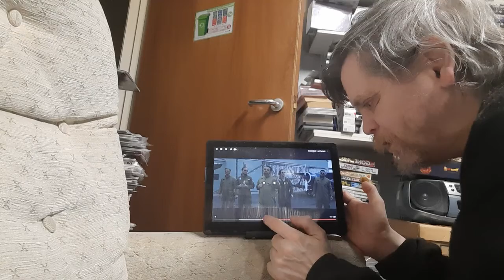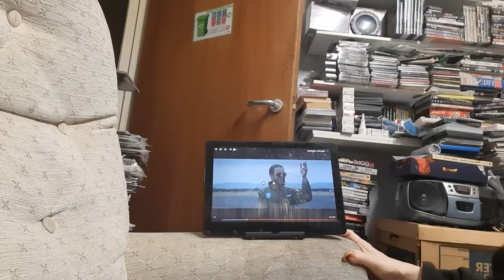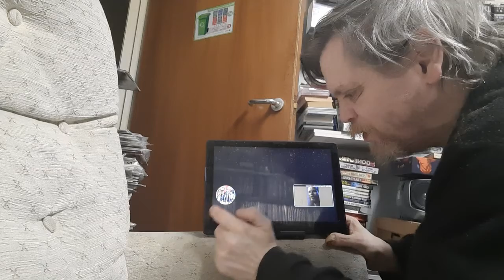understand reaction homefree